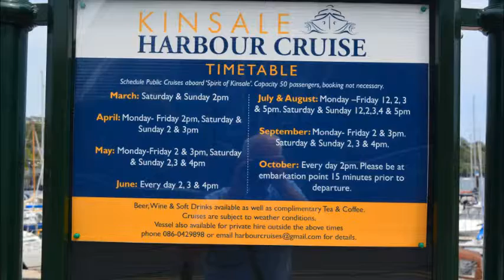HARBOUR CRUISE KINSALE CO CORK IRELAND BY CORK PICTURES EAMONN OSULLIVAN 2018